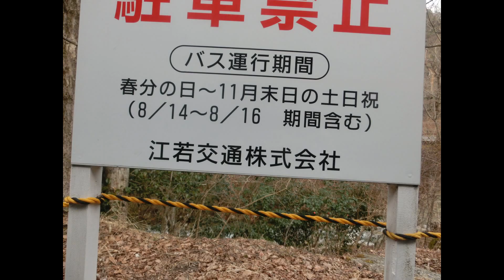比良山バイカオウレン 平成２６年３月２９日その１ スライドショー